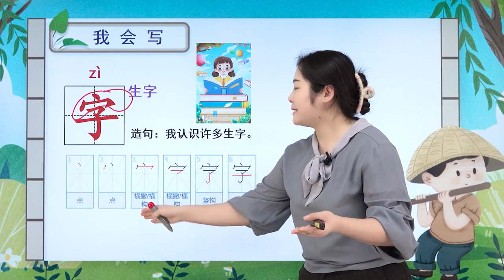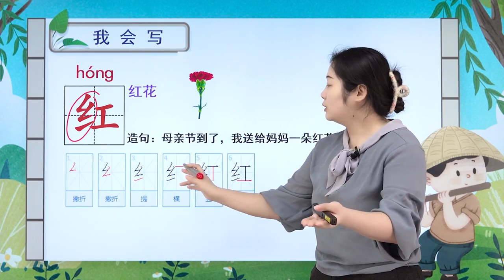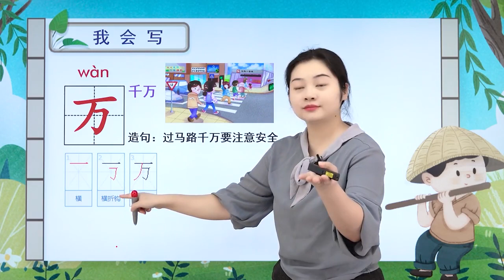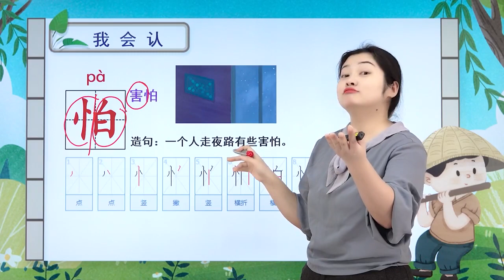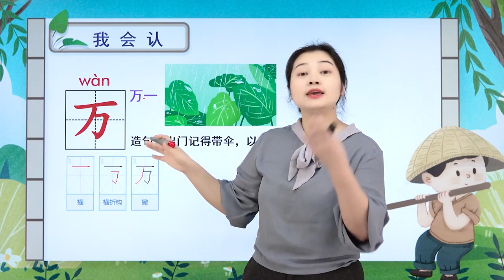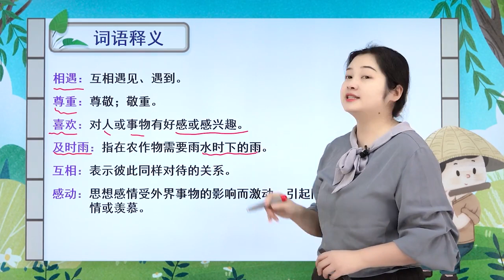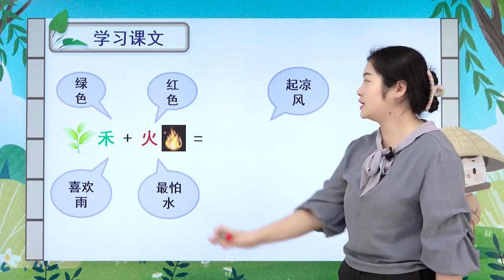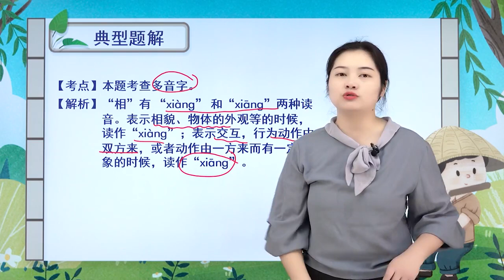人教版小学语文一年级下册 识字4 猜字谜